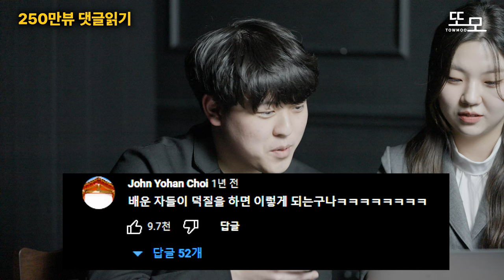한국에서 서울대 제일 많이 보내는 '귀칼에 빠진 서울 예고생들'ㅋㅋㅋ조회수250만뷰를 찍은 서울예고생들의 근황 [첼로 인 시네마 prologue] feat또모 예고생들 출연자 등장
또모와 함께 연주하게 될 서울예고 첼로 마스터즈 많이 사랑해주세요 ~

한국 최고의 학생들과 함께하는 역대급 공연이자 또모에서 처음으로 선보이는 구성의 공연,
그 예고편을 공개합니다🤩
 앞으로 여러분의 마음을 웅장하게 할 엄청난 콘텐츠와 공연이 준비되어있으니 많은 기대 부탁드립니다🔥

장소 롯데콘서트홀
일시 2월10일 금요일 저녁 8시
티켓 링크
Chapter 1. Disney
디즈니 인트로, when will my life begin, married life, someday my prince will come, try everything, remember me, reflection, arabian night

Show your self + Into the Unknown

Chapter 2
Marvel Intro
Doctor Strange theme
Ironman 3 theme
Avengers theme
Ant-Man theme
Captain America Civil War theme
Avengers : Infinity War Help Arrives l
Avengers : Infinity War Porch
Avengers : Endgame Portals

INTERMISSION

귀멸의칼날1ost
서곡(귀살대 + 시노부)
귀살대 테마
렌고쿠 우마이 + 아니키
탄지로 꿈
탄지로 로쿠타
탄지로 vs 엔무
아카자 등장
렌고쿠 아카자 전투
화염의 호흡 9형 ‘연옥’
루카 회상
탄지로 울음
루카 등장

Ghibli
원령공주, 아시타카의 전설
-이웃집 토토로, 바람이 지나가는 길
-이웃집 토토로, 이웃집 토토로
-마녀배달부 키키, 바다가 보이는 마을
-기쿠지로의 여름, summer
-센과 치히로의 행방불명, 언제나 몇번이라도
-하울의 움직이는 성, 인생의 회전목마
-센과 치히로의 행방불명, 또 다시

귀멸의칼날2
-불꽃(편곡버젼)
-유곽편 인트로
-유곽테마(텐겐)
-환락의 거리
-유곽테마(편곡)
-유곽에서의 전투1 (탄지로의 분노, 소리의 호흡 5의형 unbreakable suite)
-텐겐의 과거 회상(상현의 오니를 처단하면)
-규타로 테마
-텐겐의 악보
-규타로의 유일한 후회
-지옥으로